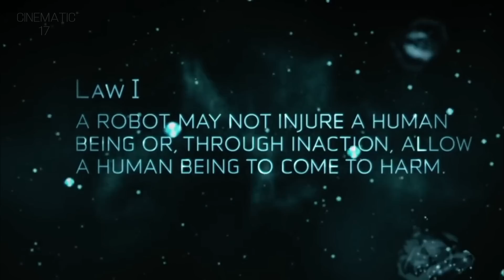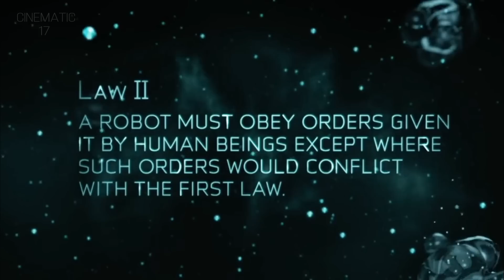In 2035 Robots Want to Enslave Humans Movie Explained In Hindi/Urdu | Sci-fi Future Robots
In 2035 Robots Want to Enslave Humans Movie Explained In Hindi/Urdu | Si-fi Future Robots

I, Robot is a 2004 American science fiction action film directed by Alex Proyas. The screenplay by Jeff Vintar and Akiva Goldsman